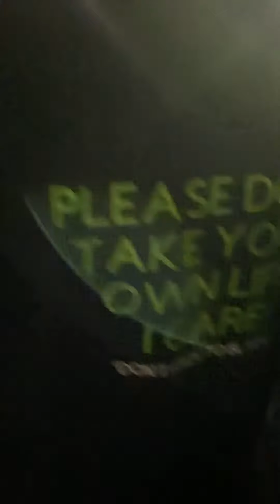October 15, 2021